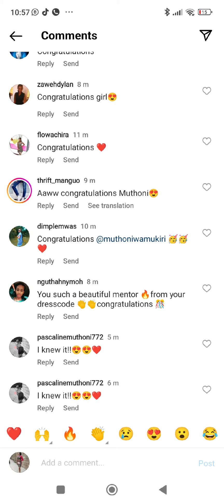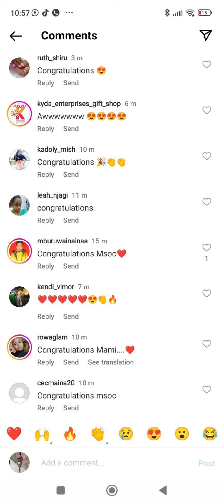Congratulations 🎊💕❤️Muthoni Mukiri